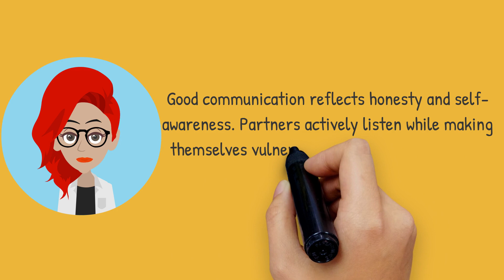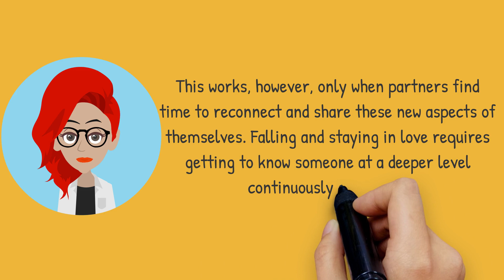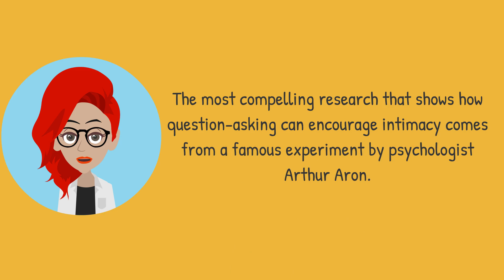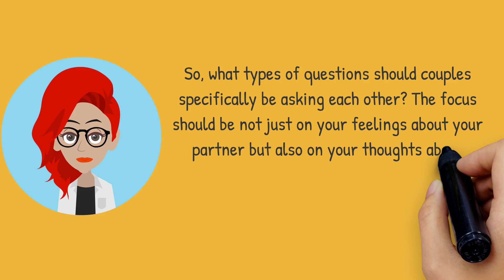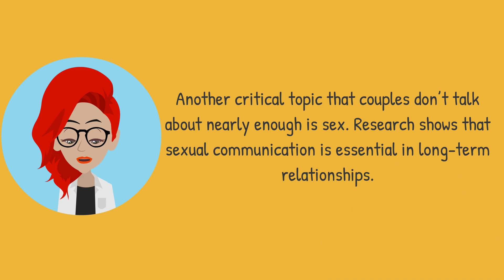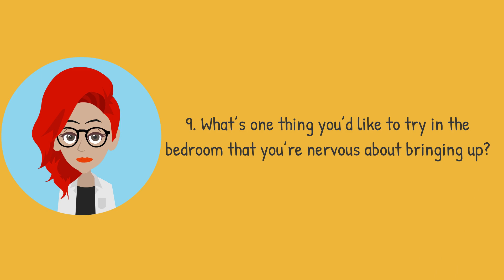10 Questions to Build Intimacy With a Partner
Communication is essential to all healthy relationships. It builds trust by encouraging closeness and connection. Good communication reflects honesty and self-awareness. Partners actively listen while making themselves vulnerable, paving the path toward intimacy.